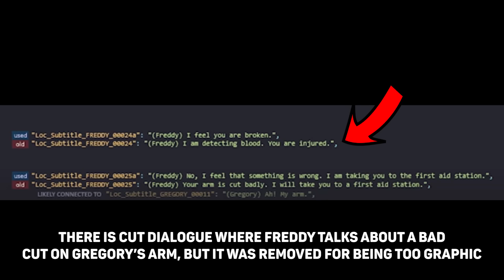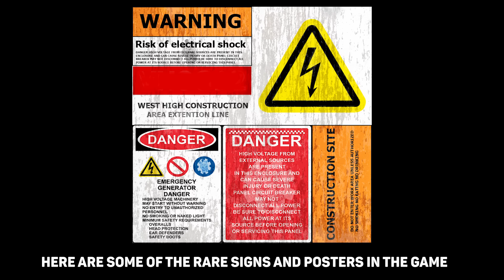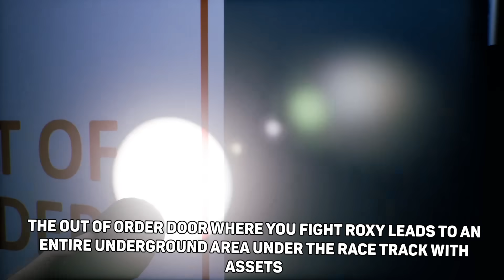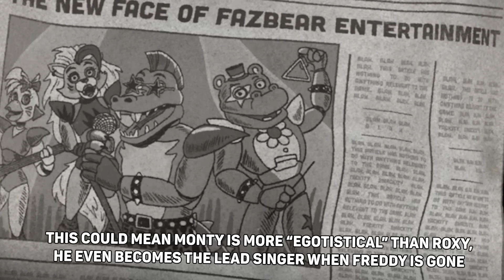Tiny FNAF: Security Breach Secrets & Details You Might Have Missed 3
This is probably the last Five Nights at Freddy's security breach secrets video until the Ruin DLC comes out, but here are some more things I found in this game.

0:00 - Random Secrets & Facts
4:10 - Daycare
4:46 - Out of Order
6:03 - Roxy Raceway
7:43 - Small Security Breach Theories

6:45 is pretty